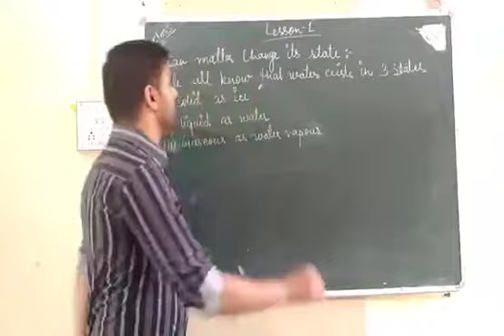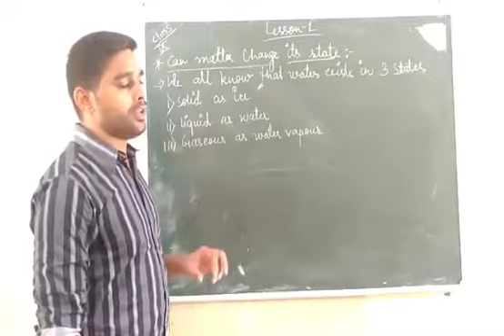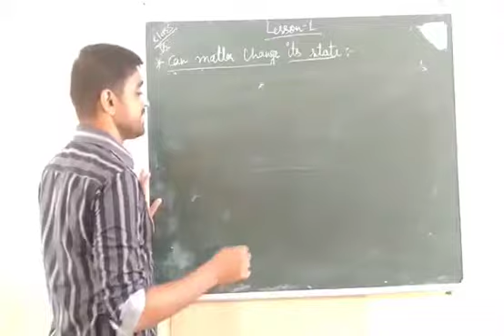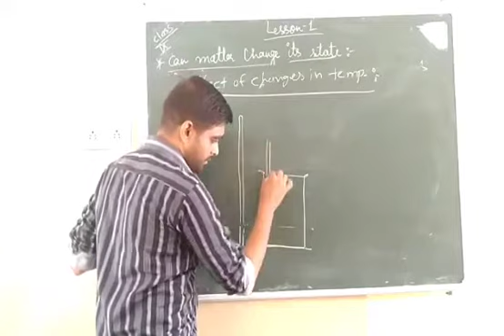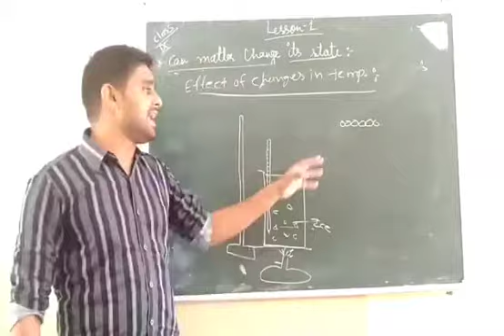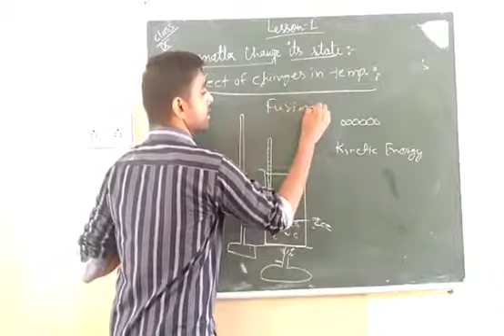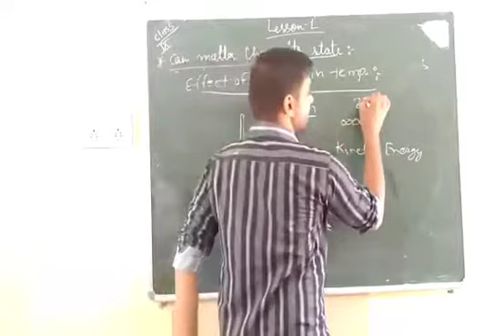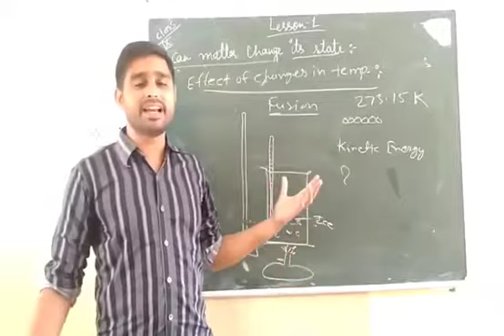IX EM SCIENCE CH 1 P 4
PARSHV INTERNATIONAL SCHOOL WHERE THE FUTURE STARTS. AN ENGLISH MEDIUM CO.EDUCATION SCHOOL THIS VIDEO IS FOR IX-EM-SCIENCE.